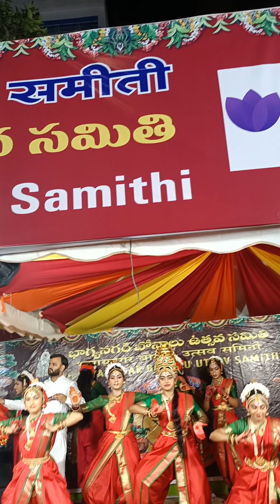Secunderabad Bonalu,Amazing Dance during Bonalu Festival, Bharatanatyam Dance during Bonalu Festival